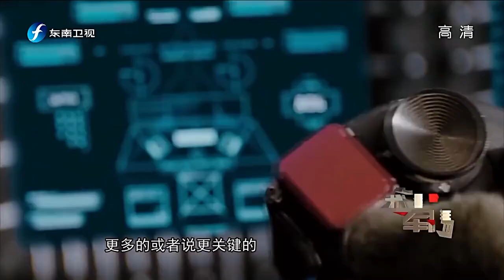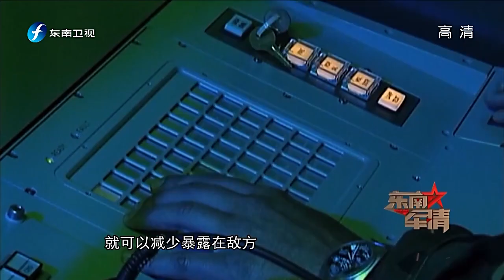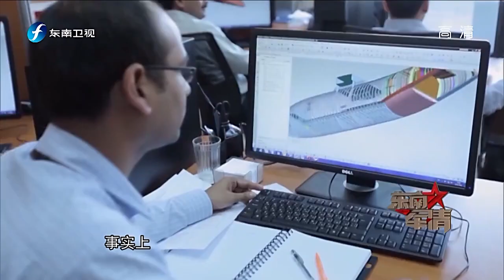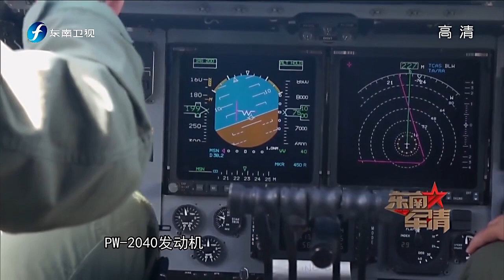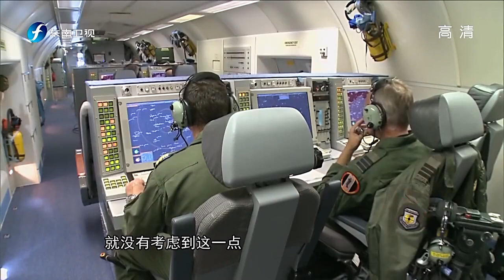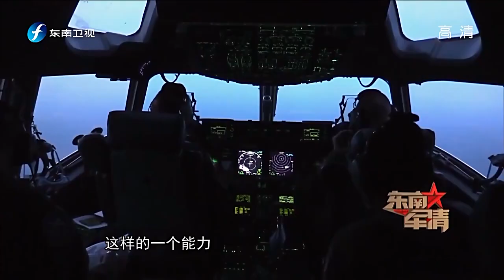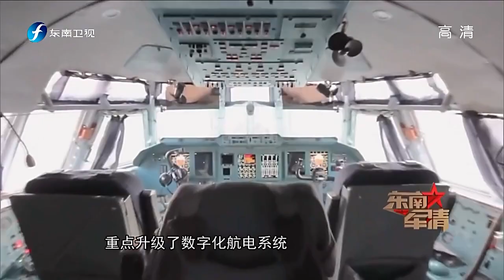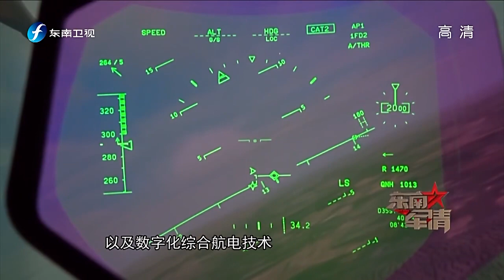《东南军情》20171007 运 20将挑战关键能力测试